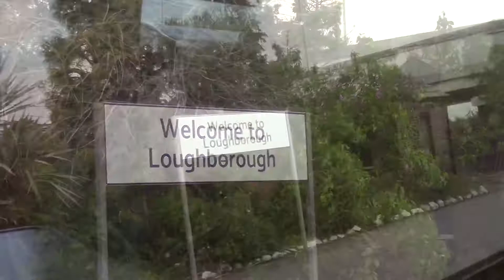EMR Class 222 Meridian | East Midlands Parkway To Leicester | 6/5/21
Welcome back to another journey video from SpottersUK, Today we’re at East Midlands Parkway on the Midlands Mainline, Today we will be travelling to Leicester calling at Loughborough and Leicester only!

Today were travelling on an East Midlands Railway Class 222 meridian formed of 5 coaches bound for London St Pancras International!